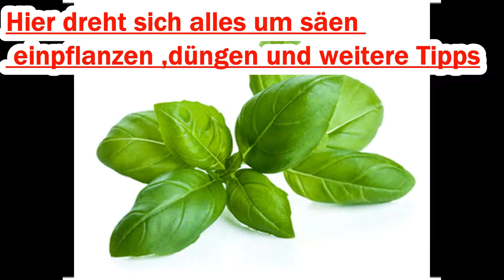Update 35 - Die Champignons zeigen sich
Herzlich Willkommen liebe Pflanzenfreunde zu meinem neuen Video.

Endlich zeigen sich die Champignons. Bin Mal gespannt wieder die dann bei der Ernte schmecken.

Ich würde mich riesig freuen.Euer Indoor Gemüse alias Manuel

Ihr kauft bei Amazon ein? Dann dürft Ihr mich gerne unterstützen

Die im Video gezeigten Gelbtafeln:

Mein im Video gezeigter Pump-Drucksprüher:

Hier mein Biodünger:

70L Kokussubstrat:

BLUMAT Wasserspender für Zimmerpflanzen (6 Stück) :

Albrillo 14W LED Pflanzenlampe 225 LEDs, 4 Farben: Rot+Orange+Blau+Weiß für alle Pflanzen:

Amazon Pflanzenservice 10546 Balkonkasten Standard, 3-er Set, 80 cm, terra

Gerne dürft ihr mich auch mit einer kleinen Spende unterstützen, wenn euch meine Videos gefallen.

Dazu klickt ihr einfach oben auf dem Banner auf meinem Kanal auf spenden und ihr werdet zu Paypal weiter geleitet.

Vielen Dank!

Euer Manuel.